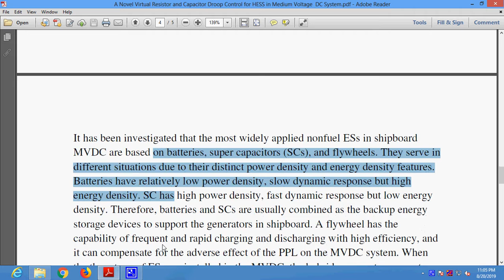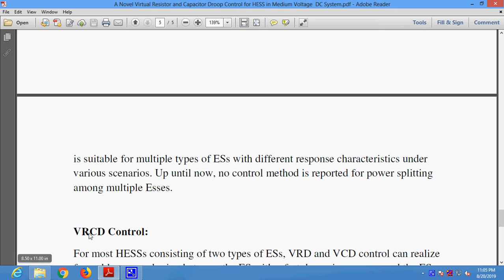A Novel Virtual Resistor and Capacitor Droop Control for HESS in Medium Voltage DC System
* Complete Source Code
 * Complete Documentation
 * Complete Presentation Slides
 * Flow Diagram
 * Database File
 * Screenshots
 * Execution Procedure
 * Readme File
 * Video Tutorials
 * Supporting Softwares

Support Specialization
 * 24/7 Support
 * Ticketing System
 * Voice Conference
 * Video On Demand
 * Remote Connectivity
 * Document Customization